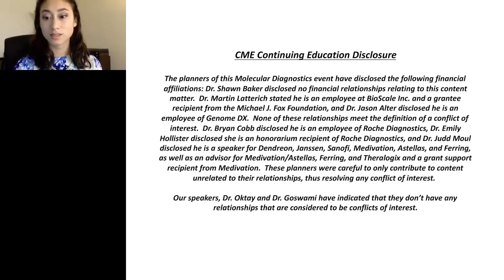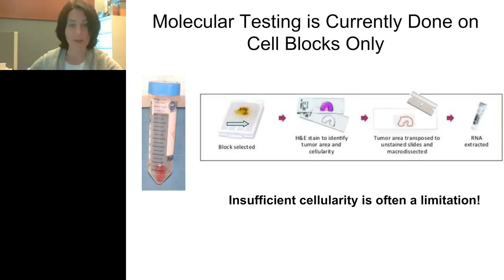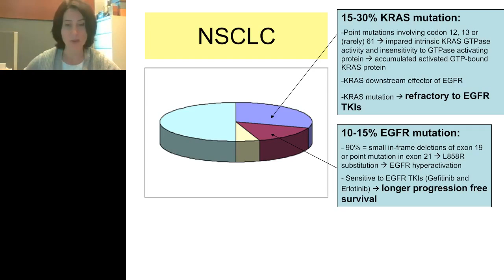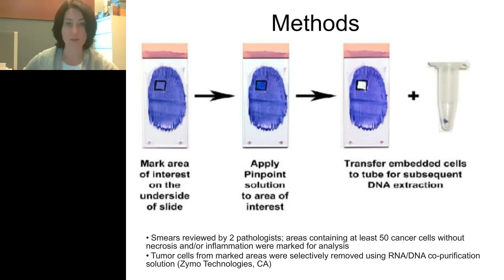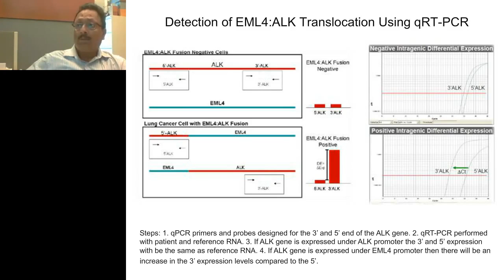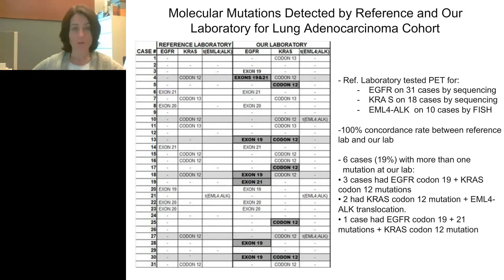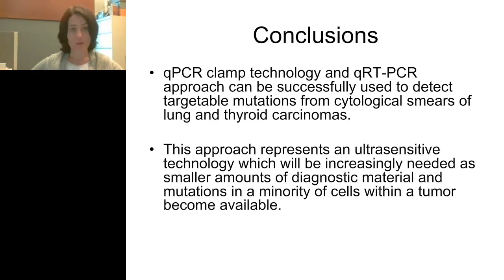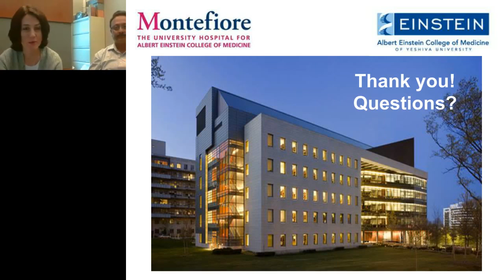Maja Oktay and Sumanta Goswami-The application of molecular diagnostics to stained cytology smears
Watch on LabRoots at Detection of mutational alterations is important for guiding treatment decisions of lung non-small cell carcinomas and thyroid nodules with atypical cytologic findings. Inoperable lung tumors requiring further testing for staging and thyroid lesions often are diagnosed using only cytology material. Molecular diagnostic tests of these samples typically are performed on cell blocks; however, insufficient cellularity of cell blocks is a limitation for test performance. In addition, some of the fixatives used while preparing cell blocks often introduces artifacts for mutation detection. Here, we applied qClamp xenonucleic technology and quantitative RT-PCR to cells micro-dissected directly from stained cytology smears to detect common alterations including mutations and translocations in non-small cell carcinomas and thyroid lesions. By using this approach, we achieved a 1% molecular alteration detection rate from as few as 50 cells. Ultrasensitive methods of molecular alteration detection similar to the one described here will be increasingly important for the evaluation of molecular alterations in clinical scenarios when only small tissue samples are available.